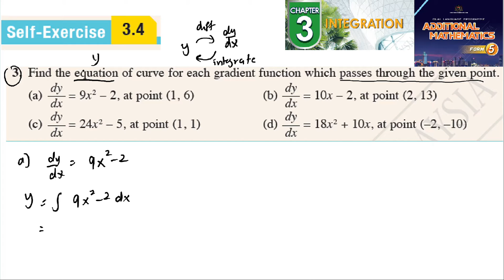Integration self-exercise 3.4 Q3 latihan kendiri 3.4 pengamiran form 5 add maths kssm spm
Integration self-exercise 3.4 Q1 latihan kendiri 3.4 pengamiran form 5 add maths kssm spm textbook  matematik tambahan tingkatan 5 textbook buku teks spm

Find the equation of curve for each gradient function which passes through the given point